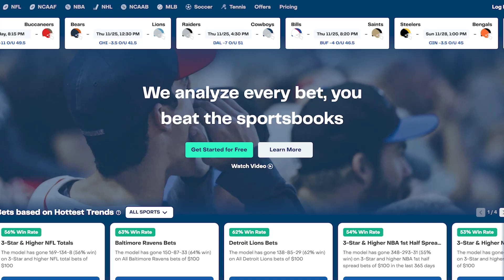Under 147 for UConn vs Marquette 🏀| BetQL Minute 3.10.23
With the conference finals on the line, we think both defenses will step it up to another level tonight. Despite both teams having lethal offenses, both teams know it's time to buckle down and get some stops!